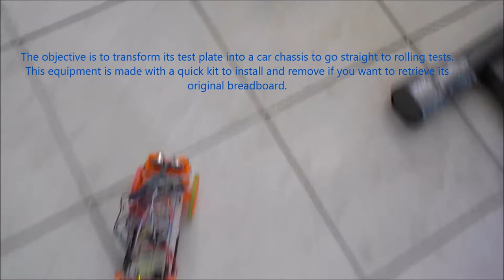Robot kit for breadboard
Alain-D